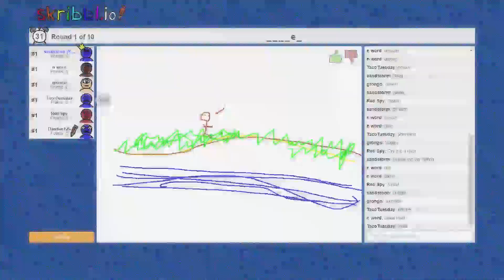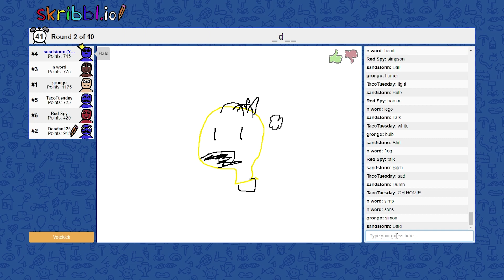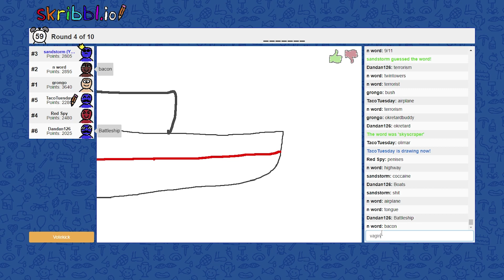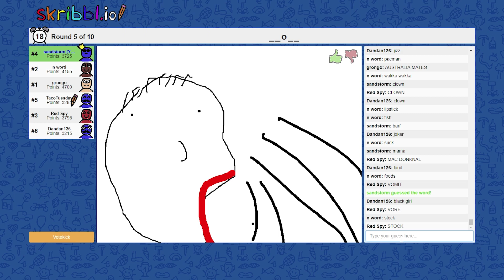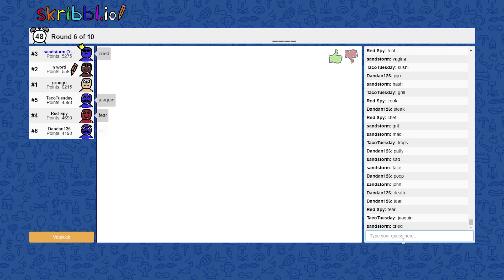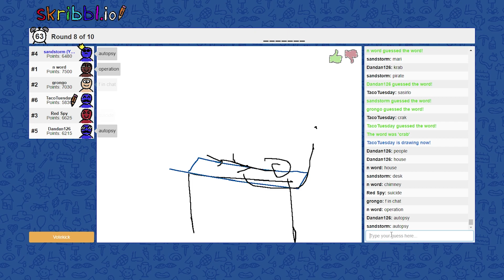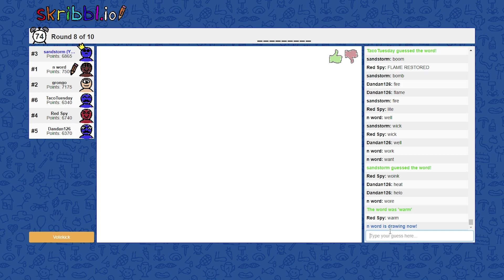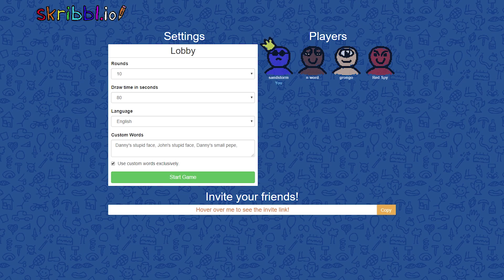Bob Ross ain't got nothin on us - Joaquin Braganza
I hate titling and describing my videos. I don't have it in me to describe this mess of a good time. It was like 1am and no one knew what was going on. My head hurt the next morning...

Stalk Fuel (social media)